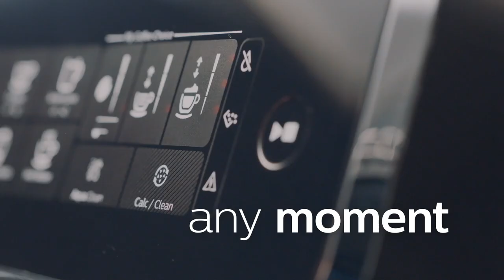Philips Espresso 3200 LatteGo - Fully Automatic – Strength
Adjust the Philips Espresso 3200 LatteGo settings to your preferences thanks to the My Coffee choice. You can easily choose one of three strength settings and the amount of coffee and milk. The machine will remember your settings and you will be able to drink the perfect coffee at any time.